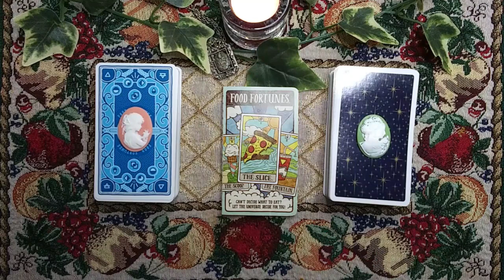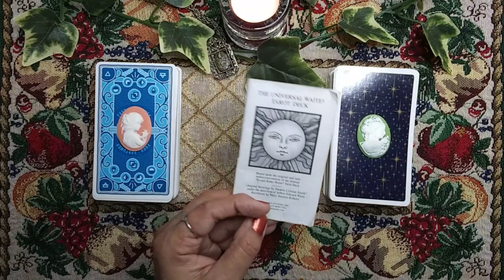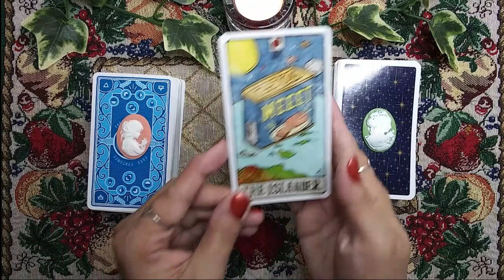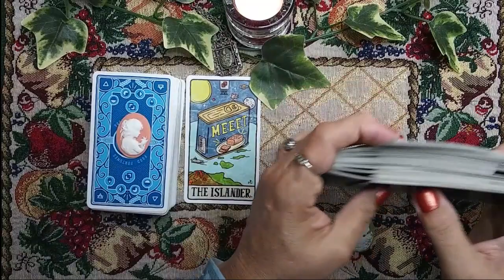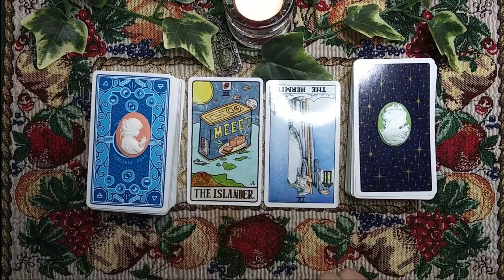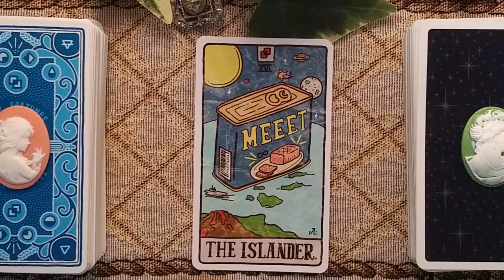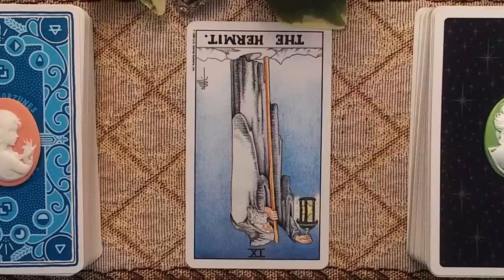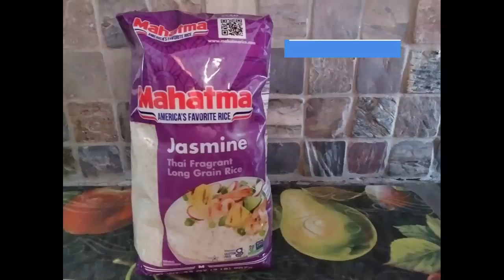The Islander/The Hermit Reversed The One- Course Wonder for Intuitive Reading & Food Original Series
By combining Food Fortunes and Rider Waite decks I'm using my intuition and love for food to talk about the messages from the universe and to create a simple everyday meal according to the reading. Let's begin the Tarot Foodie journey with me and see how we enhance our senses today with another One-Course Wonder Spread / The Islander and The Hermit cards.
Origin Recipe link bellow.

Decks:
Food Fortunes by Josh Lafayette

Universal Rider Waite - U.S. Games

Original recipe from Spam:
Spam Hawaiian Skillet